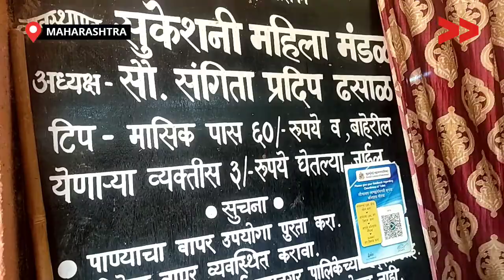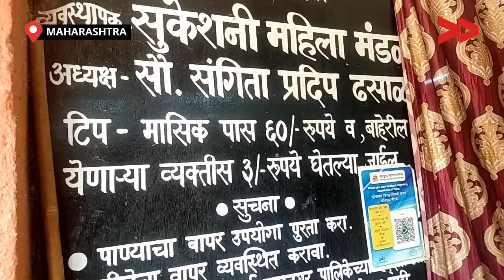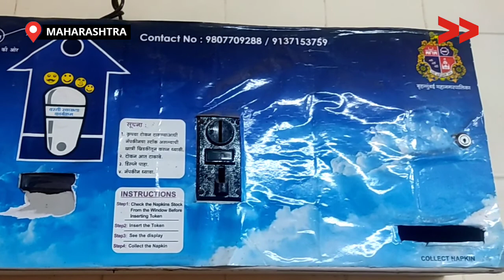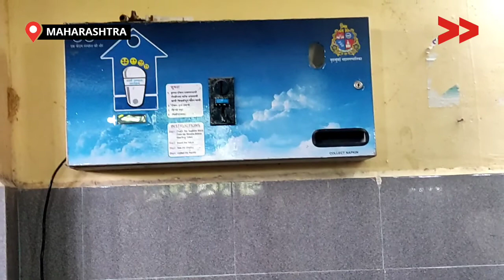BMC द्वारा चाभी ना देने के कारण मशीन से सैनिटेरी पैड नही ले पा रही महिलायें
रमाबाई नगर घाटकोपर के बस्ती शौचालय मे सेनिटेरी पैड मशीन लगाए हुए 2 साल हो चुके है पर उसे खोलने के लिए BMC ने चाभी नहीं देने के कारण य़ह मशीन बंद है।

इस कारण महिला को मासिक के समय बाहर से ज़्यादा क़ीमती वाले पैड खरीदने पड़ रहे हैं जो इस मशीन से सिर्फ 5 रुपये मे पैड महिलाओं को मिल सकते है। BMC के इस रवैये से महिलाएँ नाराज़ हैं

Community Correspondent Yashodhara Salve reports from Mumbai Maharashtra for Video Volunteers.